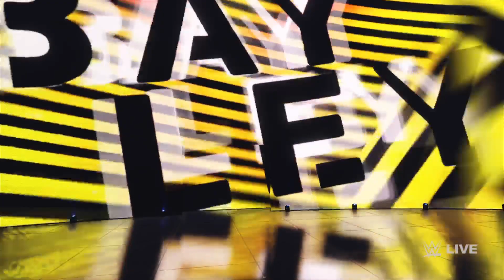Bianca Belair vs Dakota Kai - WWE Smackdown